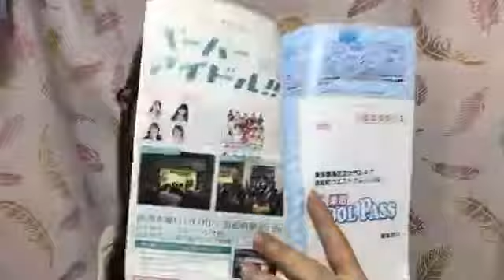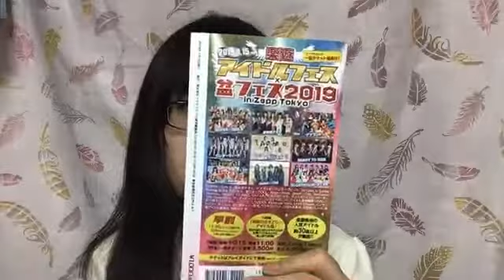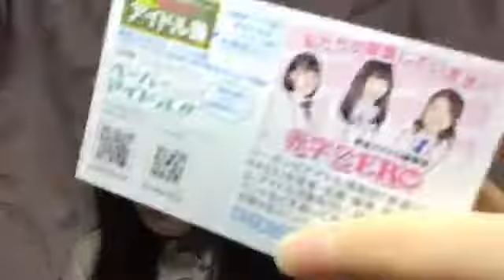南波 碧 SHOWROOM 190814